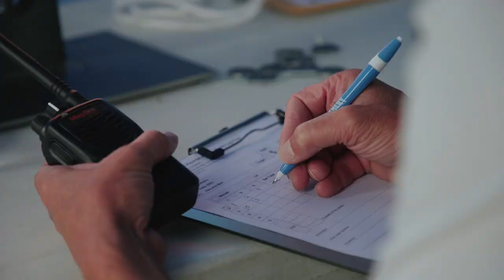The Olympic medallists running arrows at the World Cup Final | Behind the Scenes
Archers don’t tend to disappear from the sport, even if their greatest success is behind them. Olympics medallists Justin Huish and Vic Wunderle volunteered to score and run arrows during the Hyundai Archery World Cup Fi Behind the Scenes is presented by NV Logistics